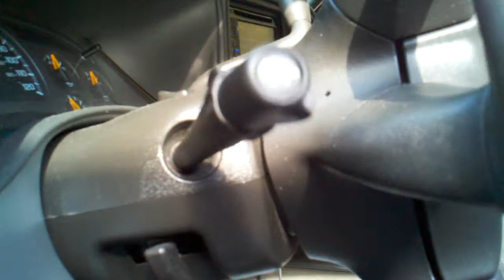2 fi btl 18's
upgraded my amps but now one of my saz1500s are down so this is only 1500 watts, i have a dual dc power alternator set up now too.